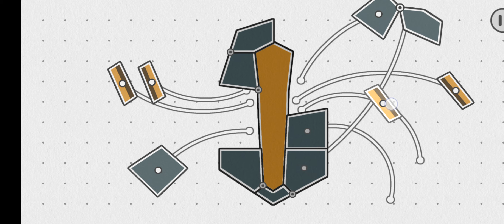Shape Fold by Bikas Walk through | Chapter 4 Level 1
Today, we're going to be playing Shape Fold, a unique spin on the classic jigsaw puzzle genre. In this game, every piece is connected and physically interacts with each other, making for a lot of weird and interesting puzzles.

The controls are simple - just drag the shapes where they need to be. The game includes 300 free levels that can be accessed by paying.

The levels include objects from history, various cultures, nature, animals, tech, and many others. Each theme introduces a slightly different mechanic that complicates folding even more, making the puzzles even more challenging and fun.

While playing, you might encounter issues where puzzle pieces become unstable or get stuck in each other due to imprecision in the physics engine. In that case, it's better to restart the level by clicking the pause button and then the circular arrow button. But don't worry - other than this particular issue, the gameplay should be a smooth experience.

By the end of this video, you'll have a better understanding of the gameplay mechanics and be ready to tackle more challenging puzzles. Let's get started and have fun folding!